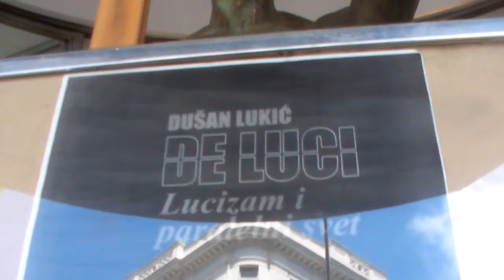maxzilch384 D. Luci.MP4 GALERIJA PROGRES